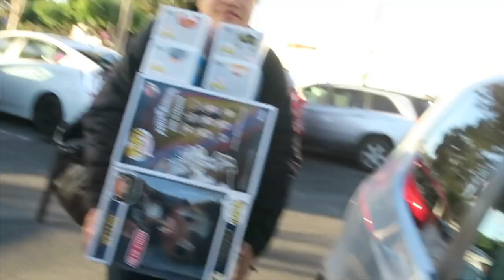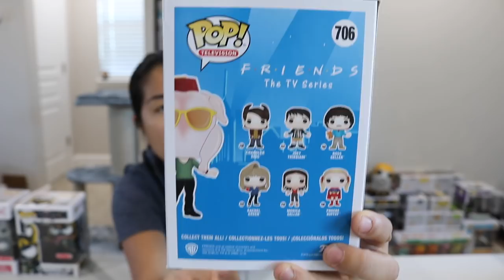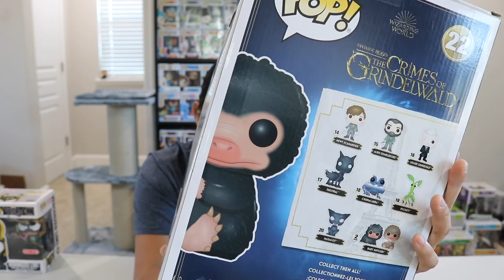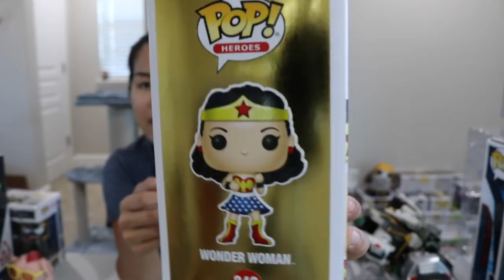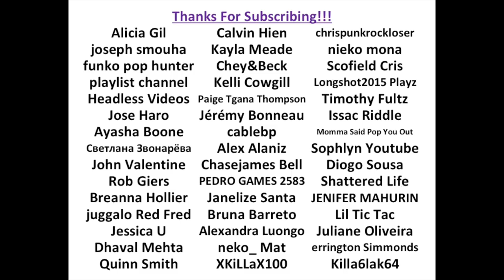Target Con & New York Comic Con Funko Pops